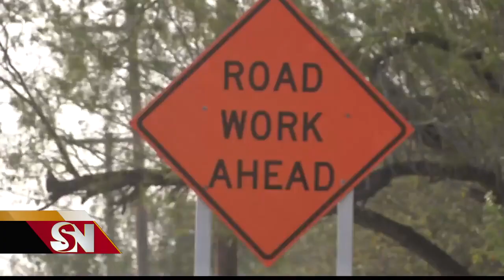Se espera que sigan retrasos de trafico debido a construccion